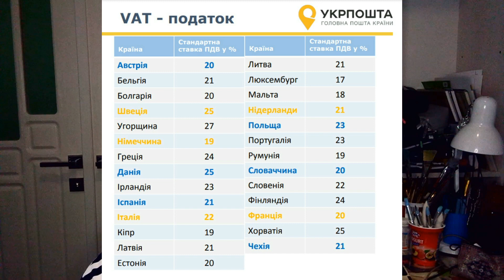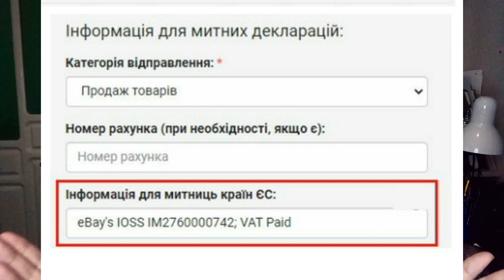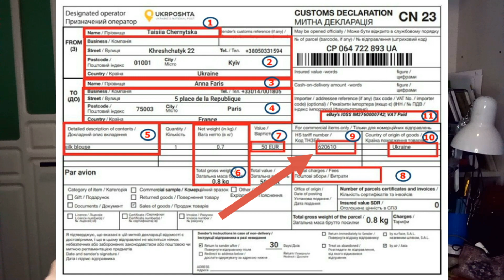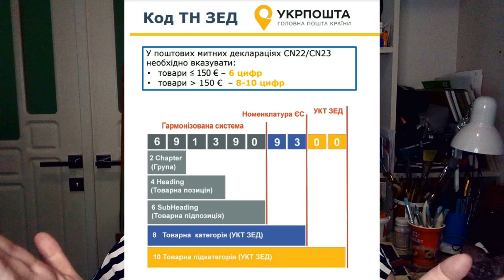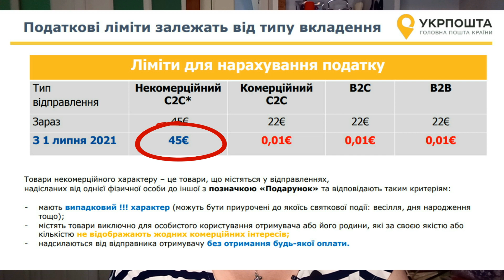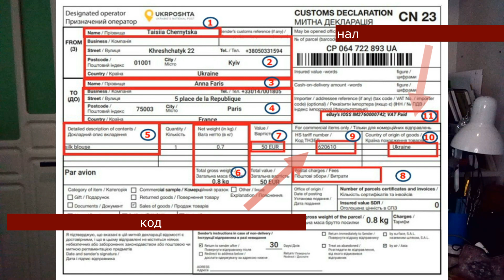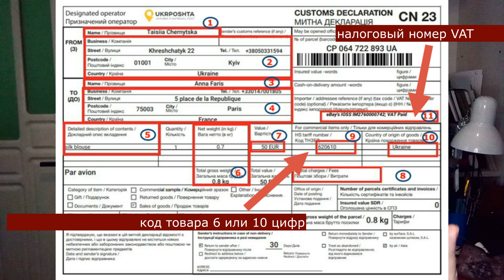Новые правила для почтовых отправлений в ЕС